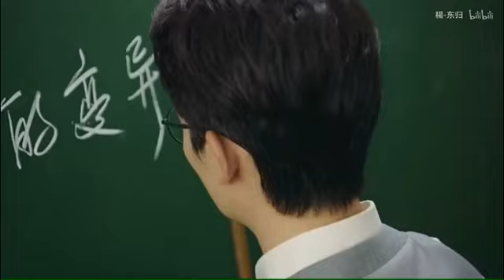Zhu Yilong【朱一龙】Kiss Scenes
So sexy, aw~~
Cre:一龙的乖花花.bilibili